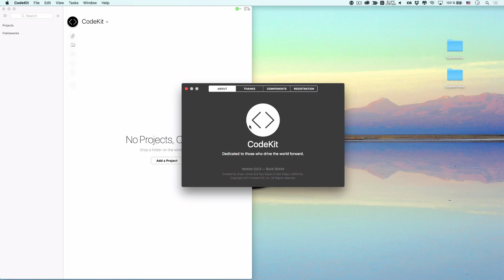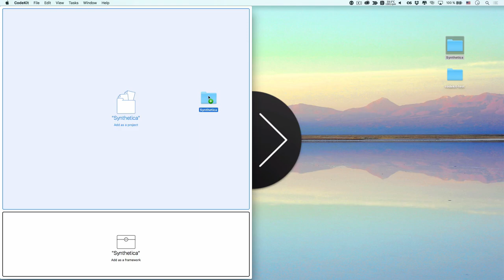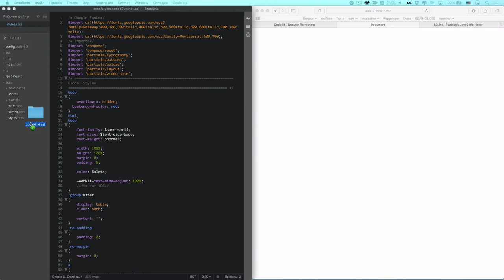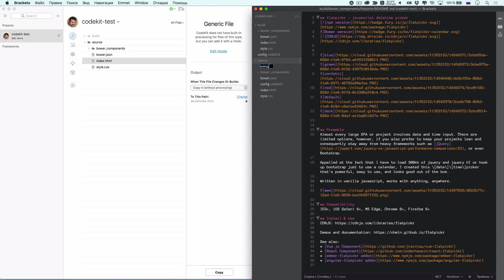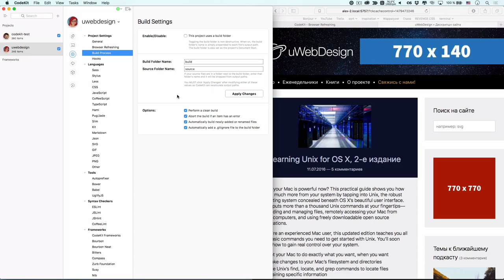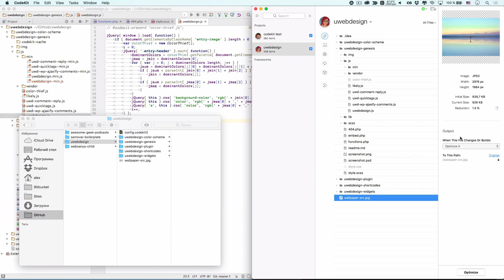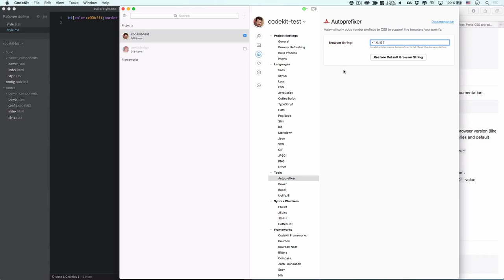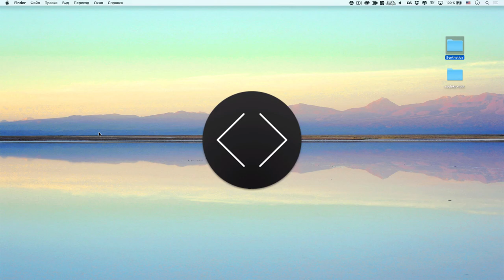Codekit 3 — современный GUI сборщик для MacOS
Codekit — это расширяемый front-end сборщик «на стероидах» с графическим интерфейсом и возможностью навешивать скрипты по любому событию. Ближайшие «коснольные» аналоги: Grunt и Gulp.

GUI подразумевает невероятно простую конфигурацию — большинство настроек выставляются и меняются с помощью чекбоксов либо радиокнопок. Для всего остального есть текстовые поля ввода, в которые вписываются те же параметры, что и в консольных программах.